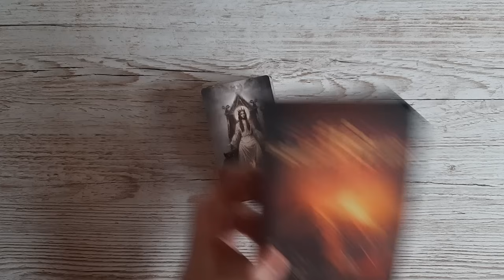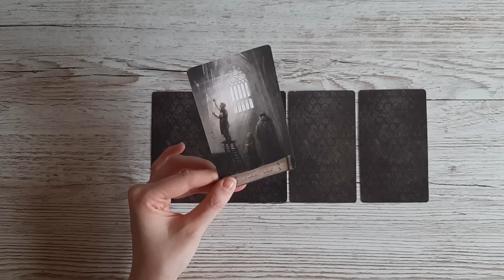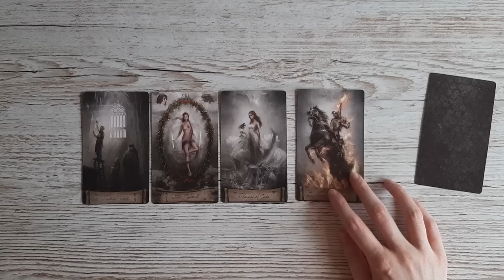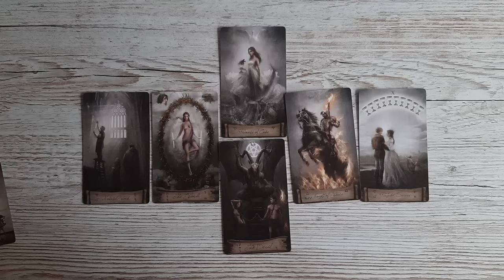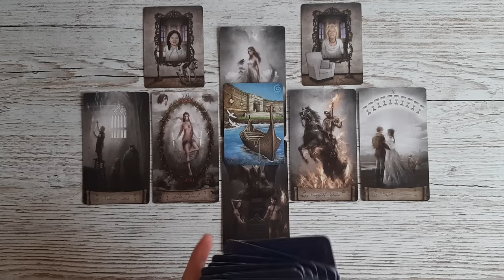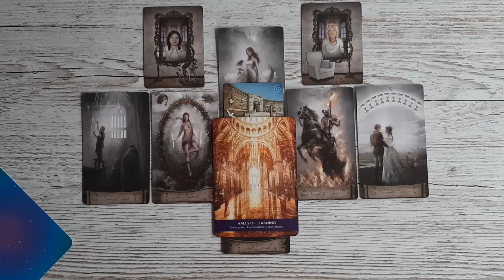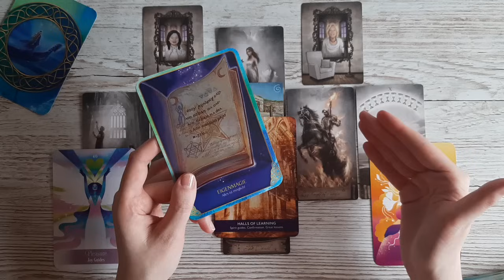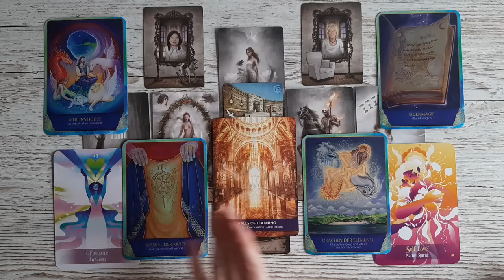Wochenbotschaft 09.09.-15.09.24 • Quantensprünge! JETZT ist ALLES möglich! Tarot